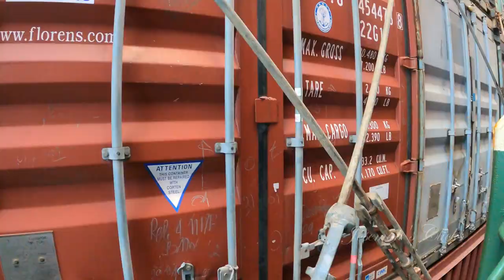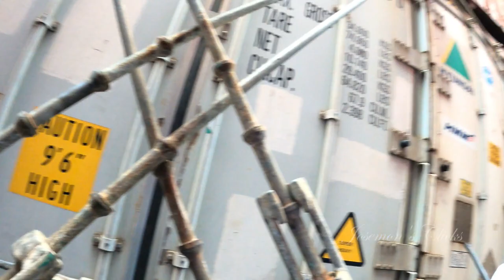Unforgettable Moment of My Life at Sea I Ep#66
Unforgettable Moment of My Life at Sea explained in Malayalam.

Mic i used Boya BYM1